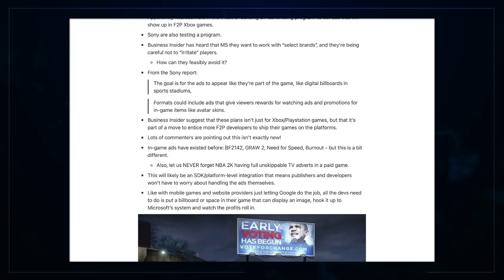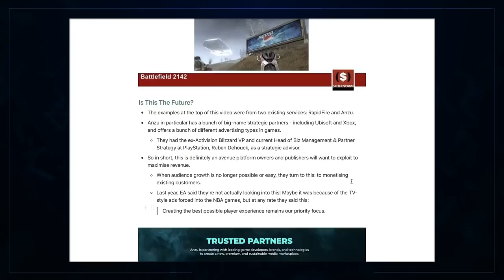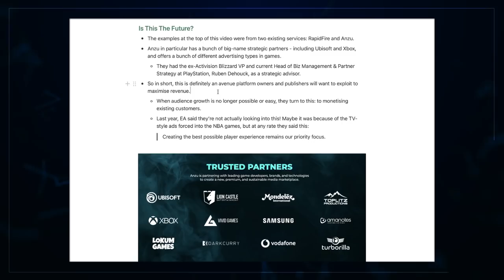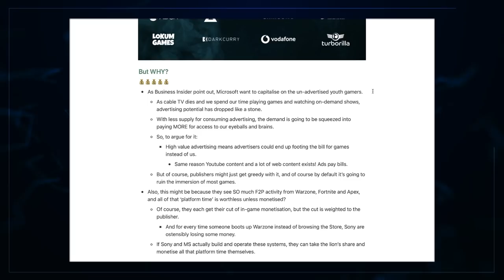There's A Plan To Put Advertisements In Our Games...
Thanks to Business Insider, we now know that both Playstation and Xbox are planning to bring ads into F2P games. Would you accept ads if it meant they were less aggressive with monetising you, or is this a MAJOR no-go for games?

00:00 Intro
01:19 The Story - Adverts Everywhere You Look...
05:11 The History - MS & Sony Not The “Innovators”
09:09 The Reason - Why We’re Seeing This Again Now